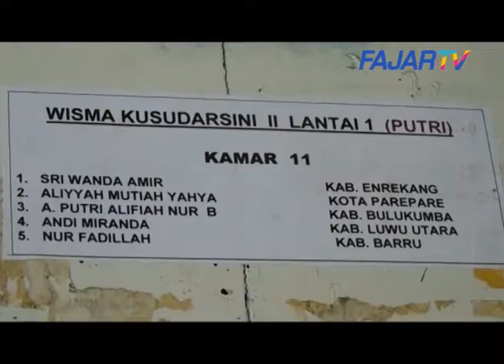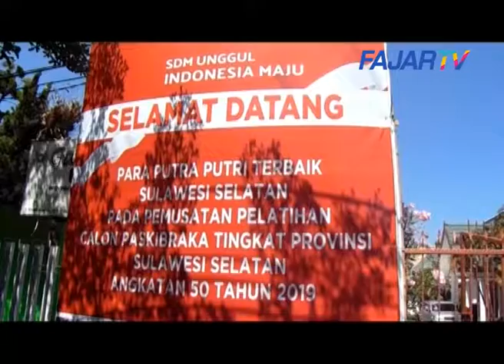FAJAR TV~74 PASKIBRA PROVINSI MULAI MASUK ASRAMA